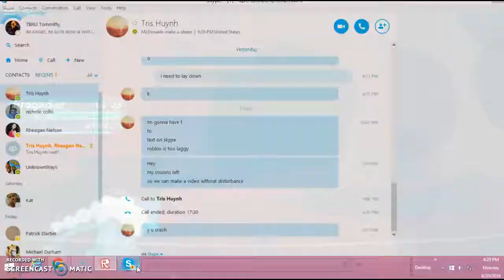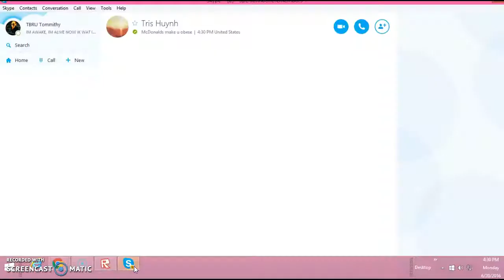Pokemon Brick Bronze Ep7 Team Eclipse